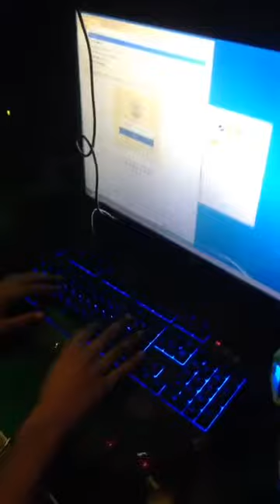RLI Community Meetup #2 - LXG Bangalore - VLOG by Avnish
Meeting the players that you have been playing with for a long time in an online community is exciting!

RLI with the help of LXG Bangalore organised a wonderful 2v2 Double Elimination tournament bringing the Rocket League Players from Bangalore together under a LAN environment to see who is the best of them all. Gaming unites all!